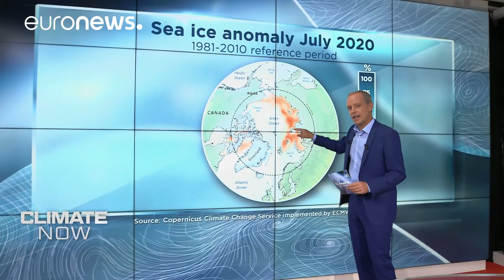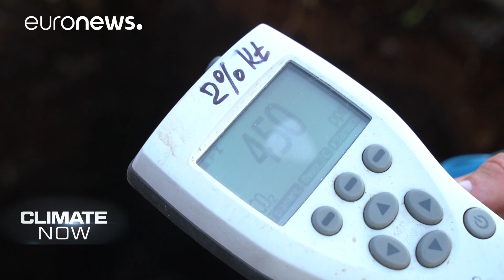Climate Now by Copernicus - July 2020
Globally July 2020 was the third warmest on record, behind July 2016 and 2019, with temperatures 0.5 degrees Celsius above the 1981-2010 average.

In western Siberia the permafrost is sinking, the temperatures are rising, and the landscape is changing fast. What does that really look like on the ground? We have a special report from the far north of Russia in this month's edition of Climate Now.